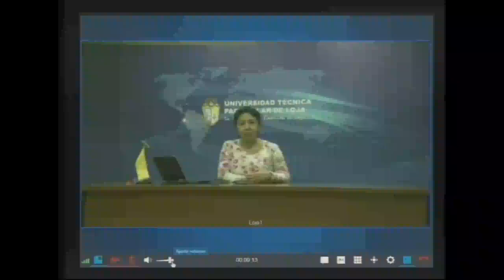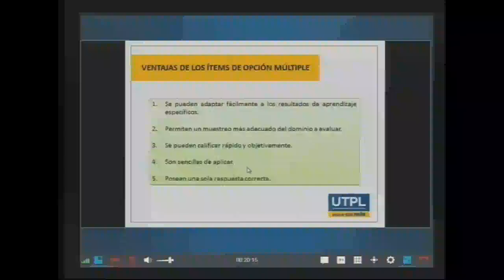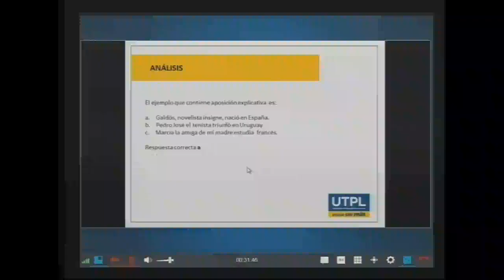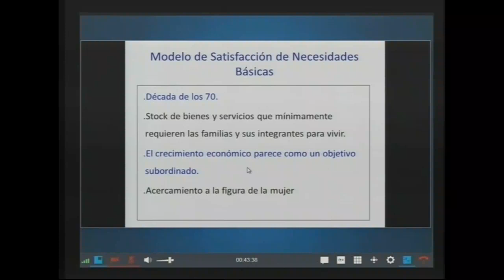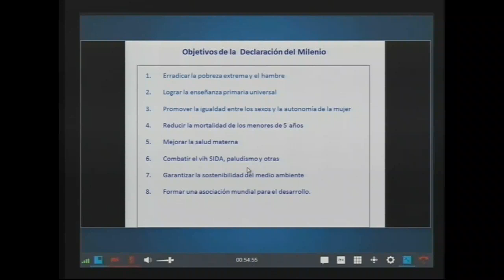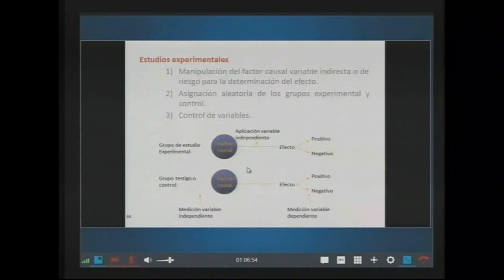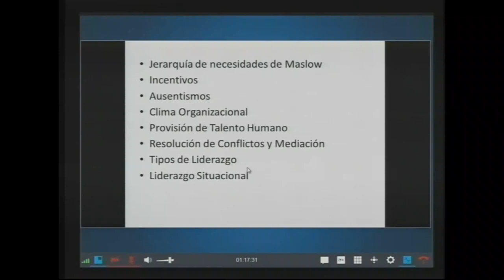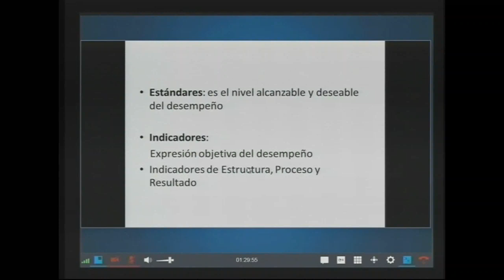EXAMEN COMPLEXIVO: Maestría - Gerencia en salud